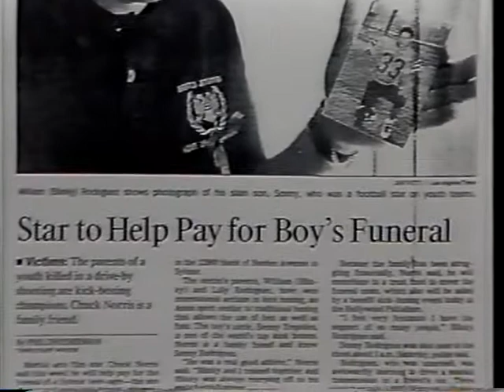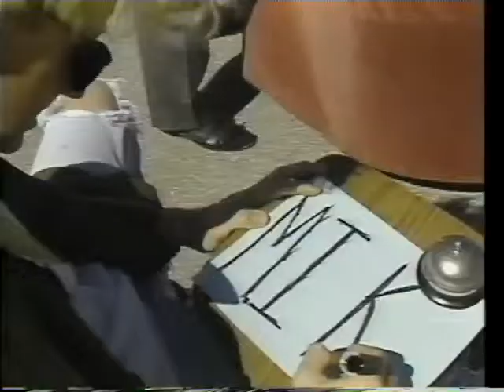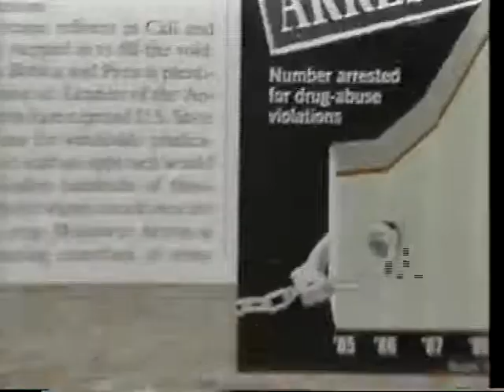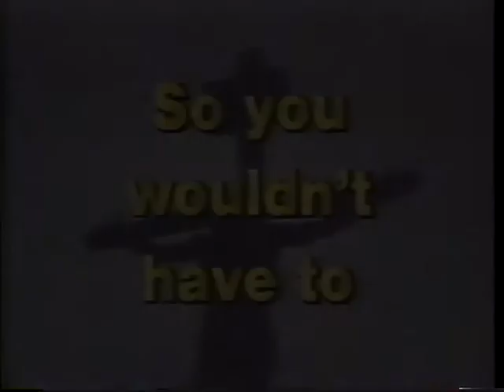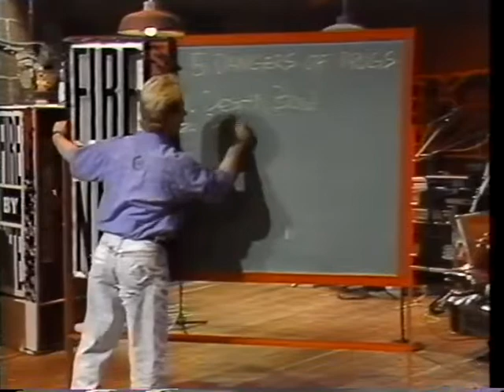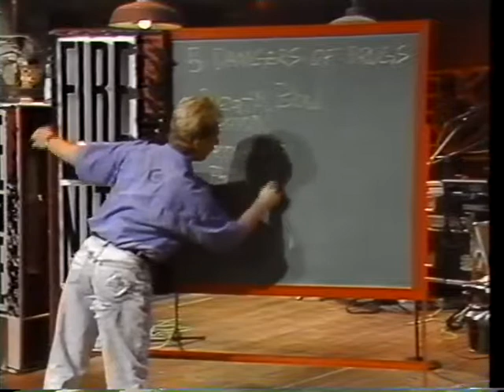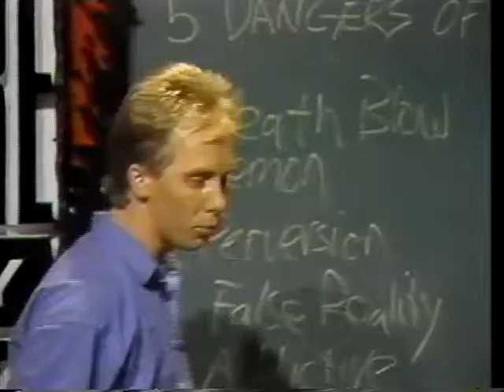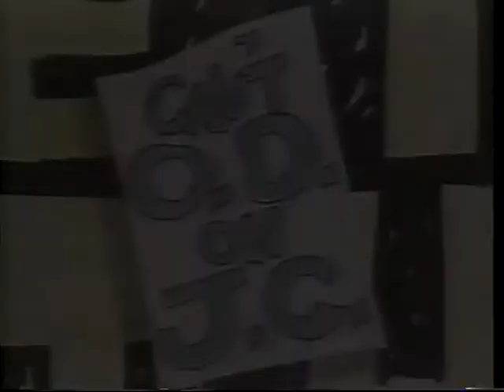Fire by Nite 9105 No High Like the Most High Part 2 Rick Cua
May 1991 - No High Like the Most High: America on Drugs (Part 2 with guest Rick Cua)